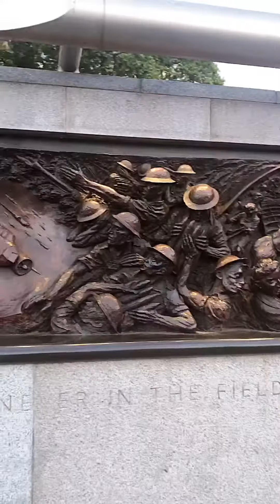family small trip to Chinatown in London vlog | short 🫰💞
┊      ‧₊ ༉   ┊     ˚✩     ┊    ๑՞.

Happy summer everyone 💫

Today’s is just a short clip of ‘family small trip to Chinatown in London vlog | short 🫰💞.

🗓 Upload schedule  🗓
•At least once a week

🎵 Music 🎵

⭐️About Us⭐️
Hi, This channel is just me and my sister’s making videos about aesthetic stuff, productivity and occasional vlogs about our life.🇹🇱🇬🇧

Byeeee💖